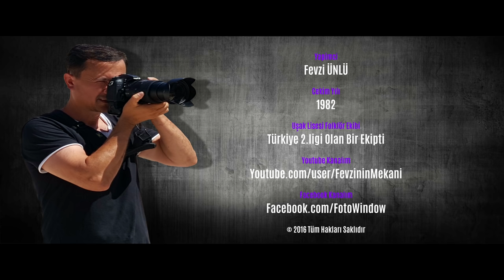1982 Uşak Lisesi Folklör Ekibi [ Bir İlktir ]